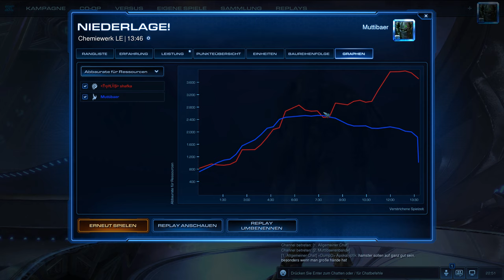100 Tage Starcraft 2 Challenge - ... Folge 62/100 (german/deutsch)